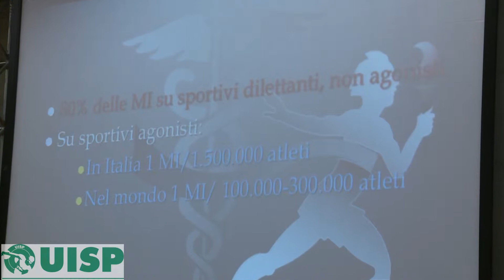[Uisp] Rischi e vantaggi di attività fisica e sport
Il Presidente Uisp di Arezzo, Gino Ciofini, ci riassume gli argomenti della giornata del Forum Risk Management in Sanità 2015 "Rischi e vantaggi di attività fisica e sport".  L’incontro si è rivolto soprattutto al mondo amatoriale, in particolare alla Uisp, ente di promozione ritenuto serio e rappresentativo. Il parterre dei partecipanti è stato di prima qualità: Medici, Cardiologi, Allenatori, Preparatori che hanno portato informazioni utili sui corretti modi di affrontare l’altro sportivo.